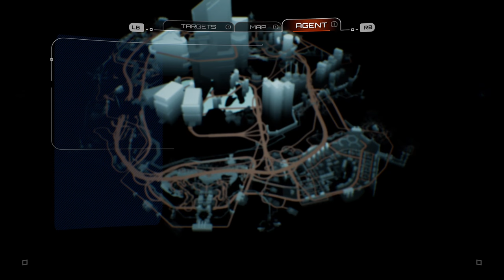Crackdown 3 Xbox One X 4K Campaign Gameplay